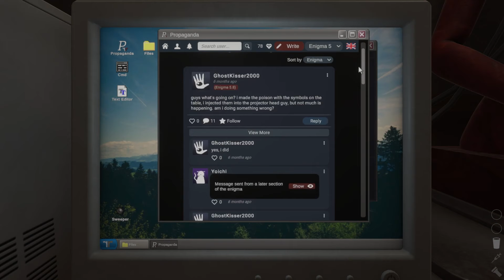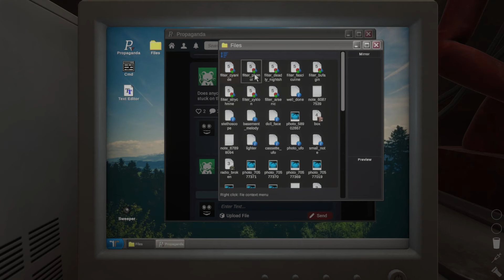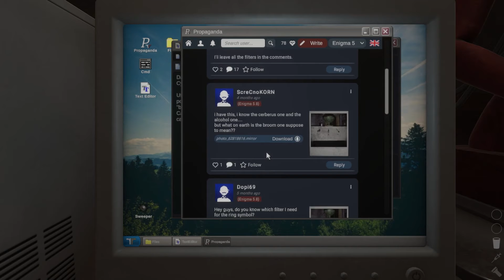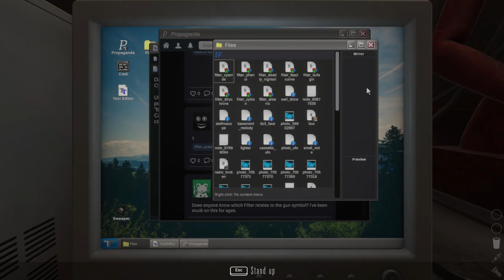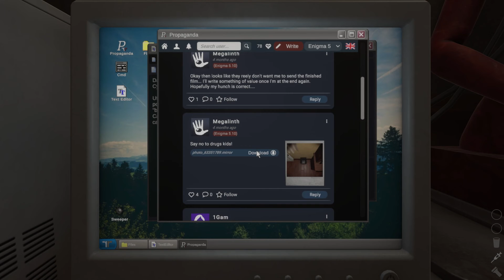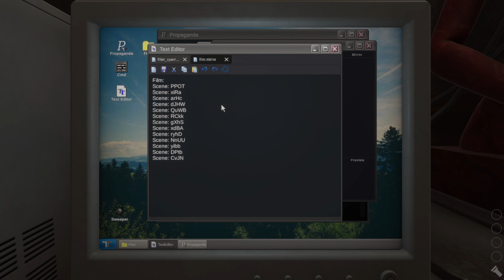We were lied to! | Mirror Layers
I have never felt more betrayed than the one person who gave me the wrong ingredients for my murder soup and made me run a gauntlet so many god damned times!

Follow benz on Twitch!

We also have a tiktok now where we post some of the best clips!